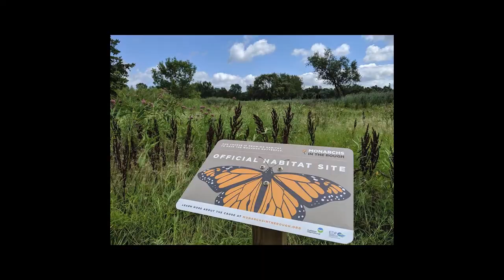Native Plants Healthy Planet: Episode 37 - Buzzing about Cultivars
What is the buzz about native plant cultivars?  Find out on this edition of The Buzz!  Hosts Fran Chismar and Tom Knezick field a new phone call from Sol which sparks a conversation about native plant cultivars.  Find out the difference between a variety and a cultivar as well as the importance of provenance. There's also a new round of "This or That" and "That's Hot." Tom creates a new show segment just for Fran while both hosts each reveal a newbie mistake.  Music by RJ Comer.

Want links from this podcast?